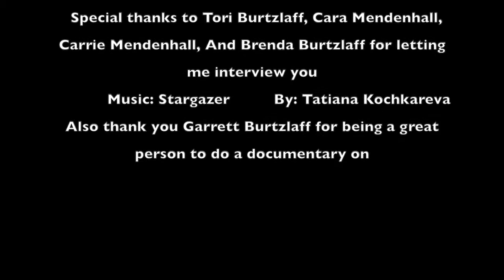Garrett Burtzlaff - Documentary by Beth Mendenhall